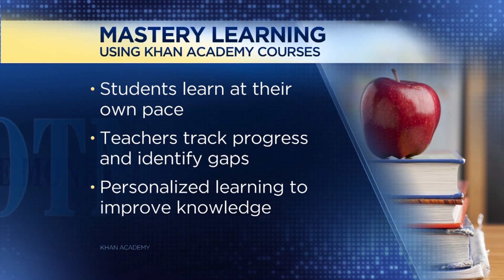Get smarter for free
At Khan Academy, the cost of a world-class education is still free. After ten years, the online learning platform keeps adding new courses in math, science, history and more. Founder and CEO Sal Khan explains how their courses help fill learning gaps for kids in school and at home. And how there may be a Khan Academy diploma in the future.